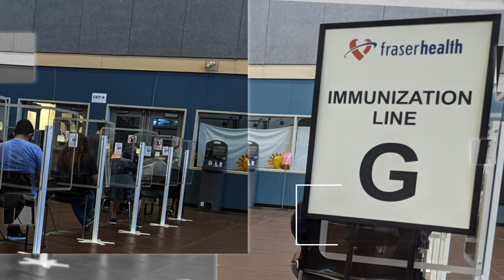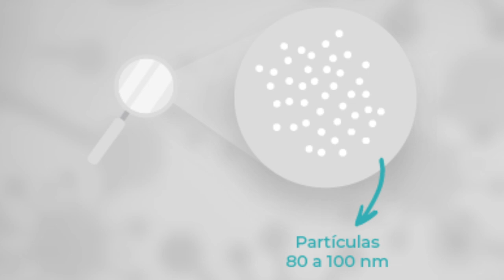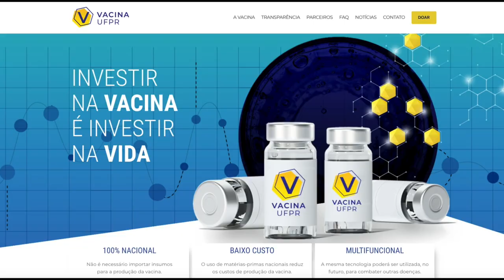Vacina UFPR | Como funciona?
A Universidade Federal do Paraná (UFPR) lança a Campanha “Vacina UFPR”, que busca captar novos recursos para o desenvolvimento de uma vacina 100% nacional e de baixo custo contra a Covid-19 e outras doenças. Neste vídeo, explicamos como funciona o proposta de imunização da Vacina UFPR!